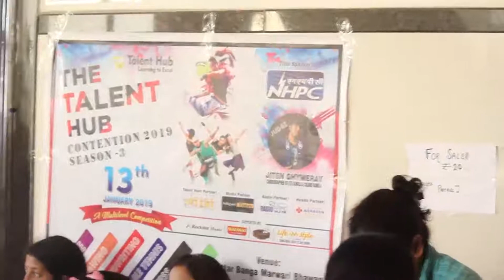An Exclusive Interview with Mrs. Bandana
An Exclusive Interview with one of the owners of Talent Hub Mrs. Bandana. Know all the secrets how they became No.1 at finding and training young talented minds.